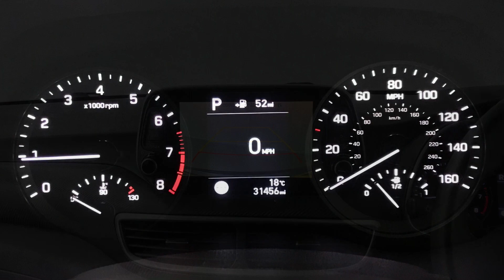Hyundai Tucson 1.6 T-GDi SE Nav Automatic | Richmond Motor Group | Hampshire & Surrey